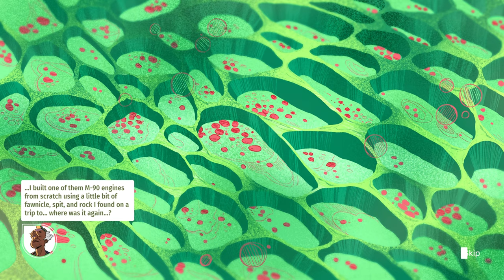《蟲蟲戰機》[英語] StoneFly #1【糖吵栗子】◦PC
😀*Genre(類型): 動作, 冒險, 機械蟲, 自然世界, 角色扮演, 機甲, 探索, 蒐集資源, 打闘, 製作機器部件, 升級技能, 自定義機甲.